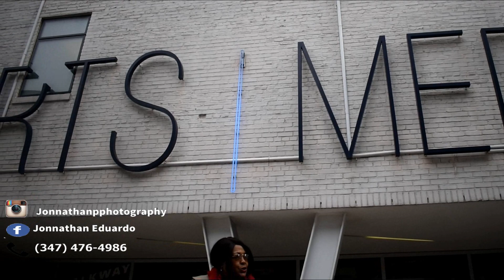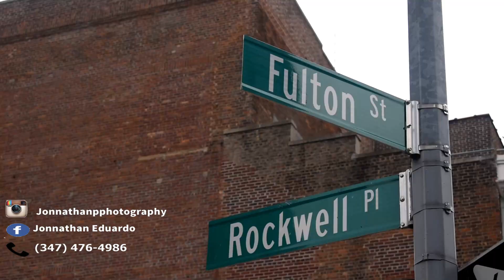" Fashion Designer Mike Sylla." behInd the scenes models part 2